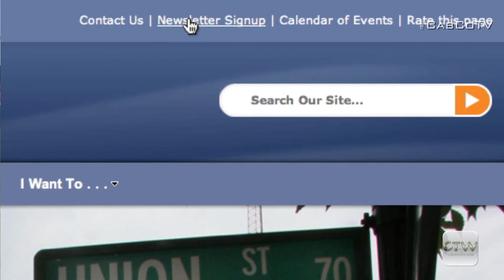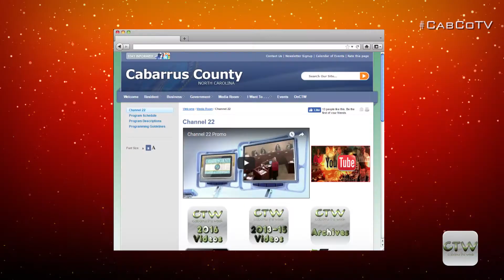CTW Cabarrus County Special Olympics 04.17.2017